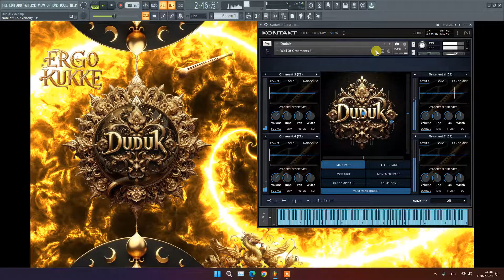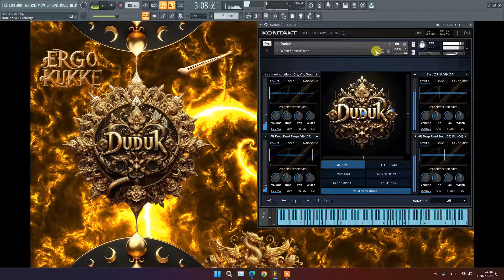Duduk // Kontakt // Ergo Kukke // Loot Audio // Snapshots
The Duduk, made out of aged apricot wood, is an historic Armenian traditional woodwind instrument. It has now been made famous as it was featured in the Dune movies scored by Hans Zimmer. The sound of it is meditative and haunting, sounding similar to an oboe and saxophone. The reed of the Duduk is hand made from reed cane and requires preparation with water to make it come alive again by producing sound.

The Duduk tells an ancient story reaching back possibly 1500 years. To this day you can hear the ancestors’ cries and teachings through it.

This Kontakt instrument is mostly 192kHz, 32 bit, 2.82GB featuring main and also experimental articulations that are expanded in extended chromatic scales. The uniqueness comes from the way the Duduk was recorded and further explored in the snapshots.